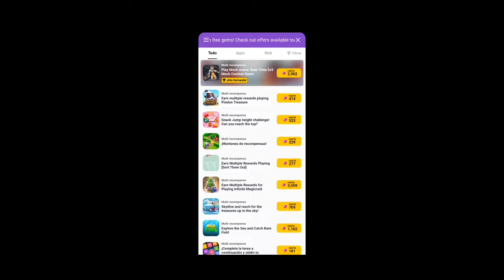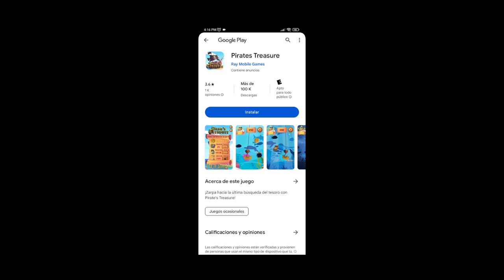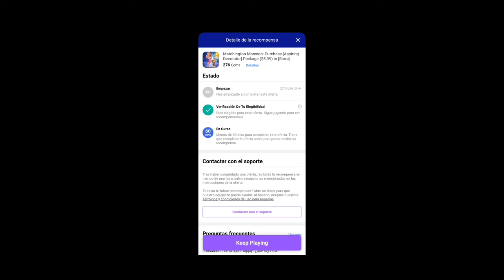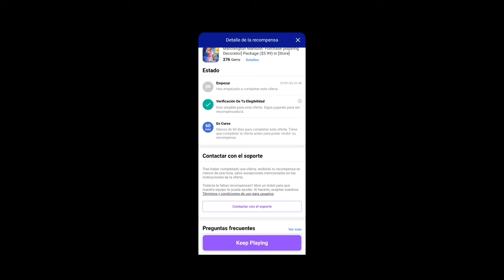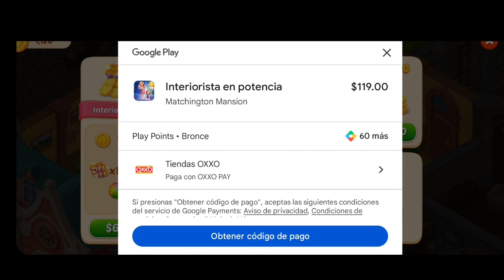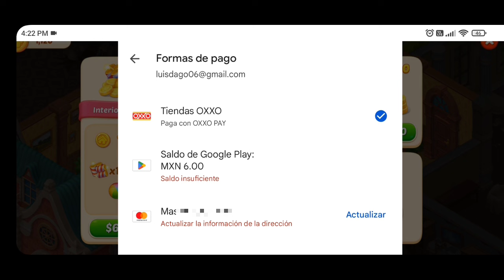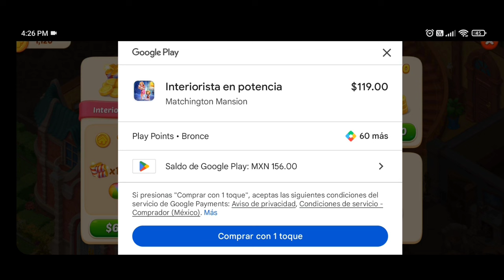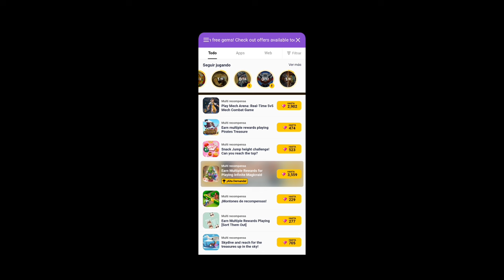Como conseguir gemas por las encuestas en Monster Legends (Monsterwood)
Espero os guste uwu y que les pareció el truco mi gente :v se arriesgan a perder su dinero su Oro XD o ya lo an echo y nunca los an estafado? Los leo mis panas